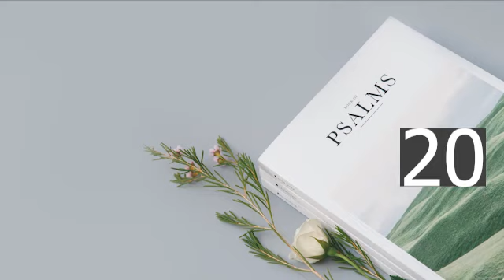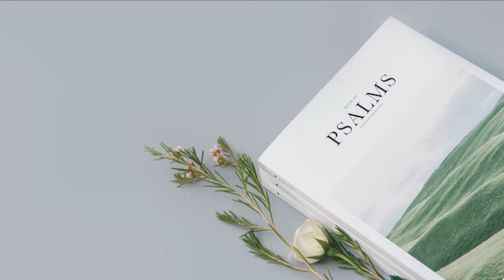Nepali Audio Bible Psalms 20